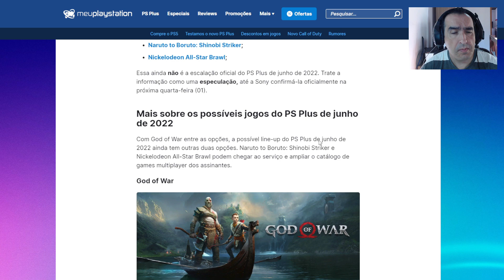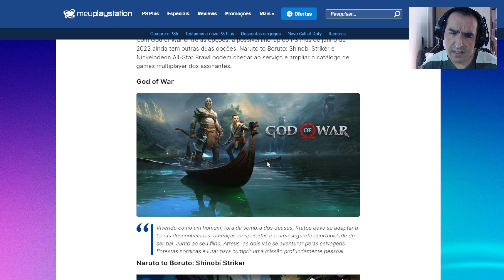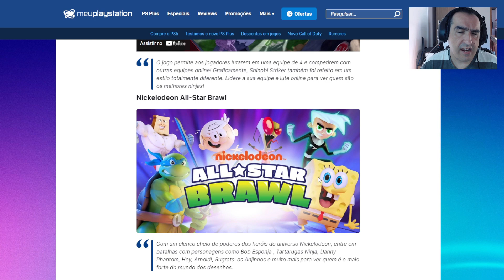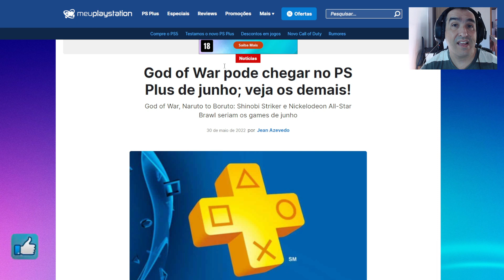PS PLUS DE JUNHO 2022 PODE TER VAZADO - POR ENQUANTO É UM RUMOR! Qual a sua opinião?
PS PLUS DE JUNHO 2022 PODE TER VAZADO
POR ENQUANTO É UM RUMOR! Qual a sua opinião?